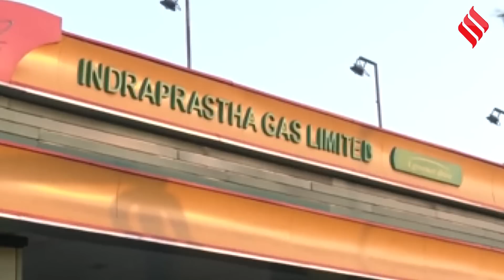CNG PNG Price Cut: Delhi-NCR में सस्ती हुई CNG-PNG, जानिए अब क्या होगी नई कीमत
मुंबई के बाद अब दिल्ली एनसीआर में भी सीएनजी और पीएनजी के दाम  घट गए हैं... इंद्रप्रस्थ गैस लिमिटेड ने शनिवार यानी 8 अप्रैल को सीएनजी के दाम घटाने की घोषणा की है... जानिए क्या है नया दाम और क्या बोले ऑटो वाले